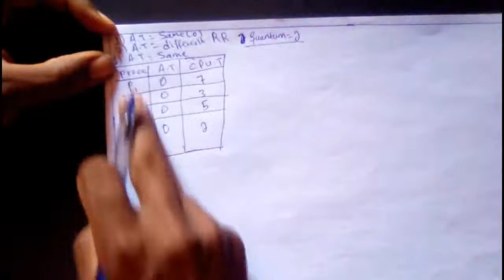Operating system RR(round robin)-arrival time=same(0)-how the scheduler assign processes to CPU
Operating system RR(round robin)- how the scheduler assign processes to CPU
In order to write the code of one of the main parts of operating system, you need to watch this video.